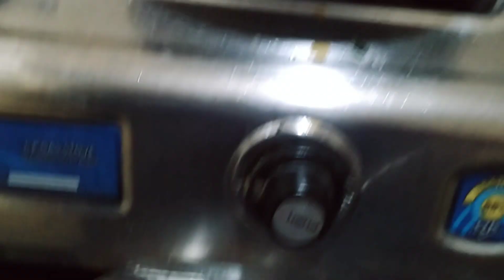नवीन पद्धत खुसखुशीत कोथंबिर वडी रेसिपी | kothimbir vadi recipe marathi | Maharashtra special recipe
नवीन पद्धत खुसखुशीत कोथंबिर वडी रेसिपी | kothimbir vadi recipe marathi | Maharashtra special recipe कोथांबिरवडी झटपटरेसिपी मराठी रेसिपी
kothimbir vadi recipe marathi ruchkar mejwani
नवीन पद्धत खुसखुशीत कोथंबिर वडी रेसिपी
🙏 नमस्कार सर्वांना माझे नाव विद्या मी एक हाऊस वाइफ आहे मुल लहान असताना बाहेर पडता येत नाही म्हणून मी पहिल्यांदा नवीन काही तरी वेगळे करण्याचा प्रयत्न केला आहे. नवीन रेसिपी आणि बरच काही दाखवायचा प्रयत्न करत आहे म्हणून माझी सर्वांना विनंती आहे मला सपोर्ट करत राहा आणि मला माहित आहे की माझे असे नवनवीन व्हिडियो बघायला तुम्हाला नक्की आवडतील.
आशा करते की तुम्ही मला सपोर्ट करणार आणि माझ्या चॅनल सबस्क्राईब करा.